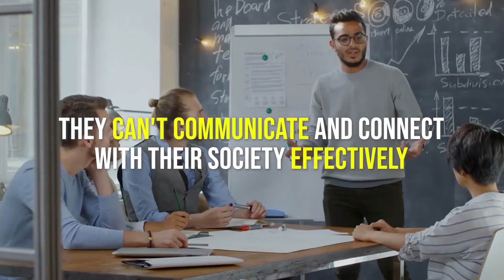Use This Phrase When You Want To Talk About A Thing That Reveals Something Unexpected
There is a phrase you occasionally hear: "It was an eye-opening experience." Do you know what that means? In the video, you will learn what the phrase means, how to use it, and how to use it correctly.